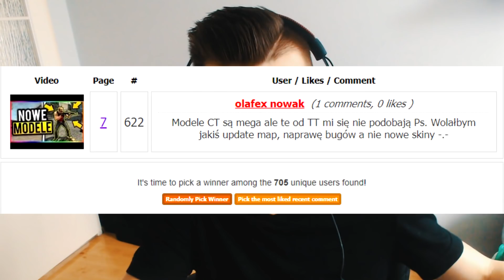5 SEKRETÓW MAPY MIRAGE W CSGO !!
💪STRZEL LIKE'A KUMPLU !

Hej, cześć z tej strony ROGALIK i witam Was bardzo serdecznie w moim kolejnym filmie. Jak może wiecie lub nie, jestem twórcą takich serii jak 5 SEKRETÓW GLOBAL ELITE, 5 DZIWNYCH BUGÓW W CS GO, 5 NAJSEKSOWNIEJSZYCH STREAMEREK, 5 CIEKAWOSTEK O CS GO. Robię też różne śmieszne komendy w cs go i inne tego typu filmy! Dzisiaj chciałbym przedstawić Wam mój nowy materiał pt. który mam nadzieje przypadnie Wam do gustu. Zapraszam Was do subowania oraz walenia w 🔔 bo to dla mnie dosyć ważne !!! Pragnę uzbierać Was w tym roku aż 200,000 czy to jest realna.

INNE MOJE SERIE!!!
😎 DZIWNE BUGI W CS GO!